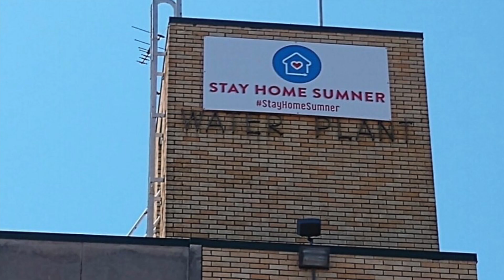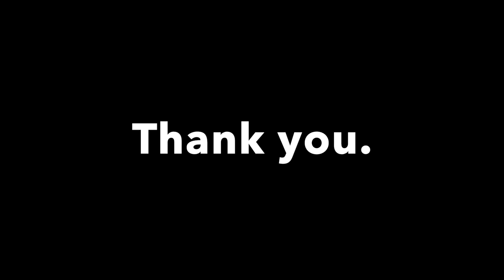Gallatin Christmas Parade 2020 Grand Marshal: Frontline Workers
As we celebrate the 2020 Gallatin Christmas Parade, we are thankful for the Frontline Workers who put their lives on the line every day to protect us, keep us safe, keep us well-fed, and keep our city and community thriving.

Thank you, Frontline Workers!